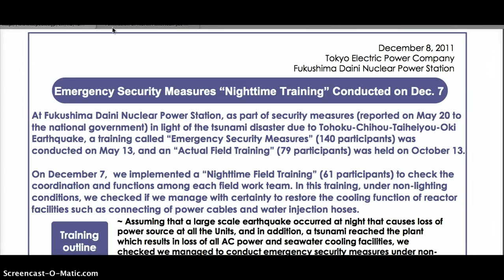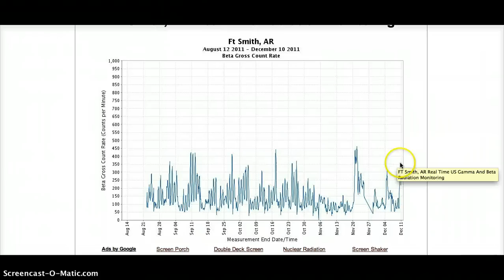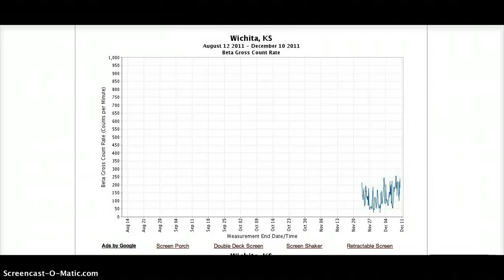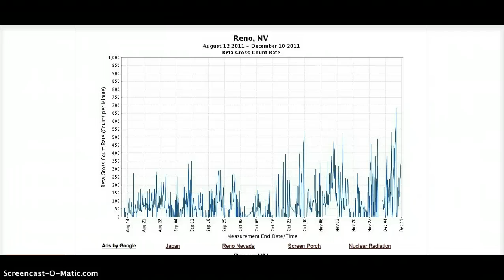HIGH RADS CA AZ NM CO ID UT NV TX AR 12.10.2011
High rads measured as predicted for multiple western and southern states. Please inform anyone you know living in these areas that filtering water is absolutely essential right now, especially if you are pregnant, have young children, or are mixing baby formula.

If you haven't started eating these foods to help prevent radioactive Iodine uptake in your thyroid, start now